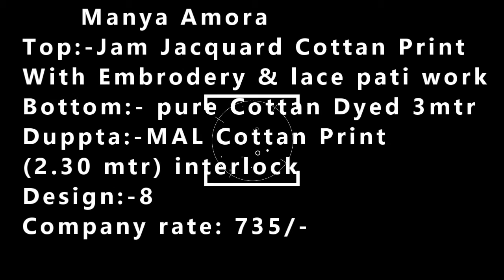manya amora salwar suit wholesaler exporter in surat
Manya Amora

Top:-Jam Jacquard Cottan Print
With Embrodery & lace pati work

Bottom:- pure Cottan Dyed 3 mtr  Apx

Duppta:-MAL Cottan Print 2.30 mtr) interlock

Design:-8

Company rate: 735/-